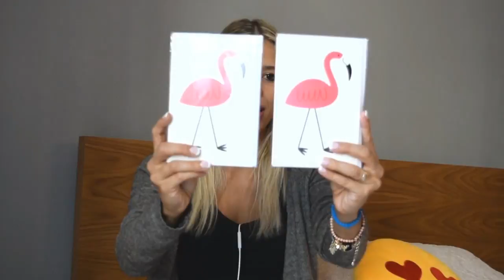COMPRINHAS HOME OFFICE